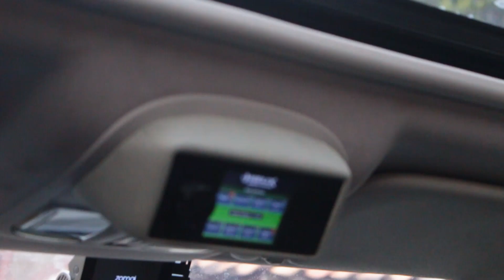bangun audio 3way di pajero pakai speaker studio reference dan impulse , bagaimana jadi nya ??